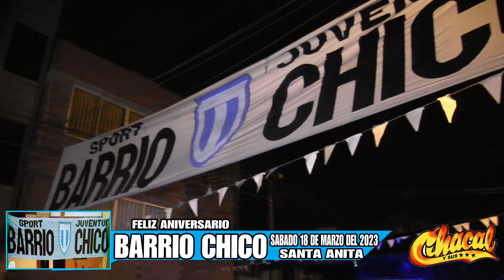▶ PENAS DEL CORAZON ▶ CHACAL Y SUS ESTRELLAS ▶ FELIZ ANIV. BARRIO CHICO STA ANITA (SAB 18/03/2023)